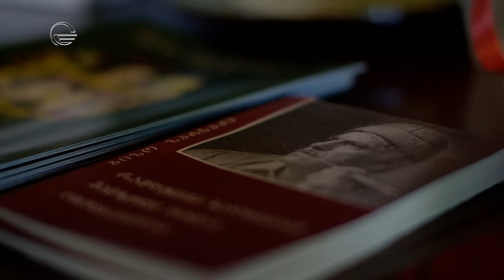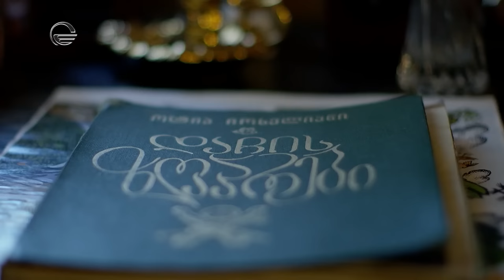ოტია იოსელიანის ოჯახი სტუმრად „სხვა რაკურსში“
ოტია იოსელიანი
 ადამიანი, რომელმაც დატოვა დიდი სიყვარული
• გადაცემაში სტუმრად
ოტია იოსელიანის ოჯახი
⚜️“სხვა რაკურსი”-ს მოგზაურობა ქუთაისში ⚜️